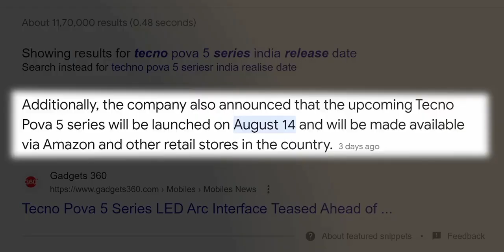Tecno Pova 5: Game-Changer 5g Smartphone - Tech Master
tecno pova 5g pubg test
tecno pova 5 unboxing
tecno pova 5 pro 5g unboxing
tecno pova 5g bgmi test